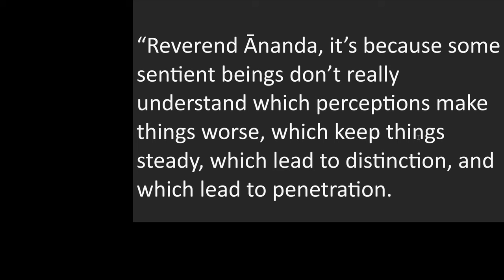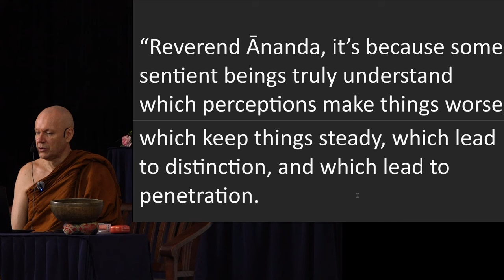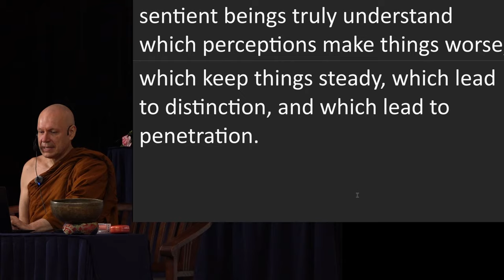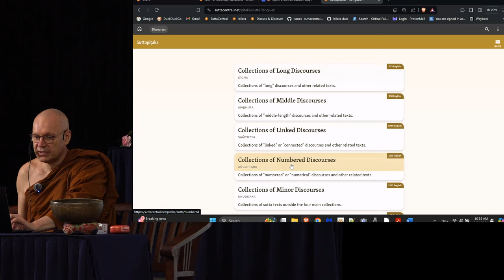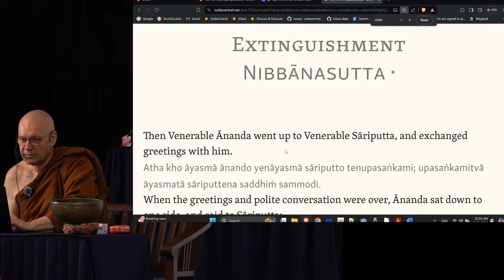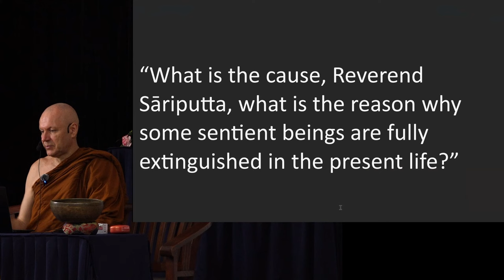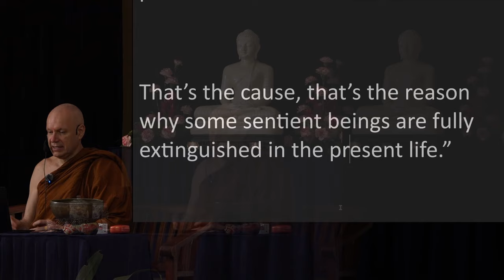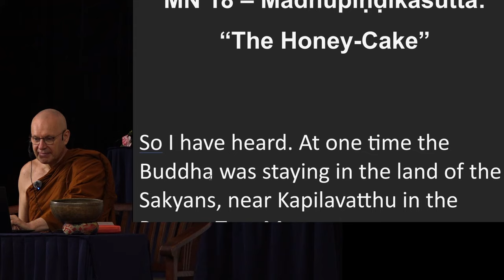Day 1 Sutta Session 2 Ajahn Brahmali Sutta Retreat 2024 (AN 4.179, MN18)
Chapters:
0:00 AN 4.179 Nibbānasutta
19:39 MN18 Madhupiṇḍikasutta
27:52 Q&A session

vipallāsa: derangement; corruption; perversion; distortion
cittavipallāsa: distortion of the mind
paṭigha-saññā: perception of resistance

paṭigha-anusaya: underlying tendency to resist
- paṭigha: resistance, aversion, repulsion
- anusaya: underlying tendecy

alamariyañāṇadassanavisesa: distinction in knowledge and vision worthy of the noble ones
- alamariya: suitable for or worthy of the noble ones
- ñāṇadassana: the seeing that is knowledge or understanding; insight and knowledge
- visesa: distinction

parinibbayati: fully extinguishes
ponobbhavikā-taṇhā: greed that leads to rebirth
samudaya-sacca: The truth of origination
phassa: contact; touch

Additional suttas referred in the talk:
Vipallāsasutta (AN 4.49): Four distortions of the mind